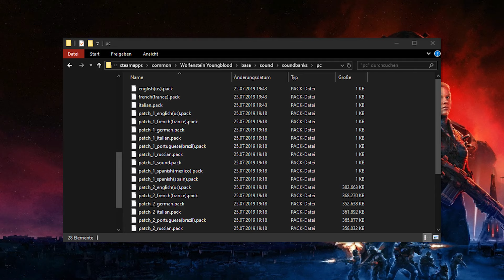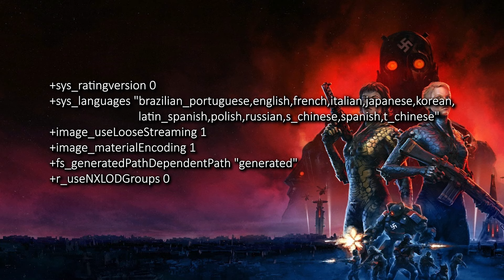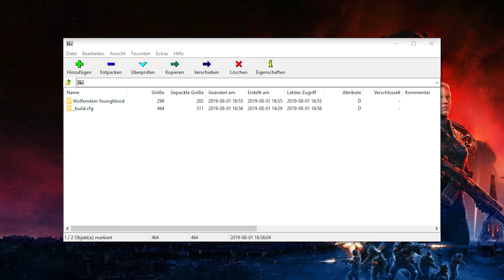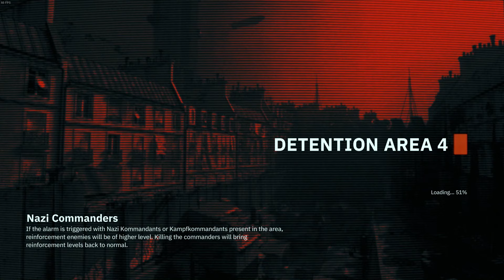Wolfenstein: Youngblood | Deutschpatch Tutorial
Wolfenstein Youngblood Deutsche Sprachausgabe.zip - 2 KB

Wolfenstein: Youngblood International Version Demo - steam://install/1106040

Wolfenstein: Youngblood Deutsche Version Demo - steam://install/1106050